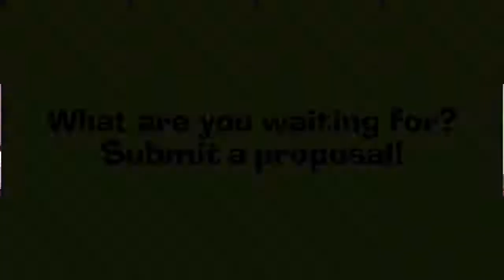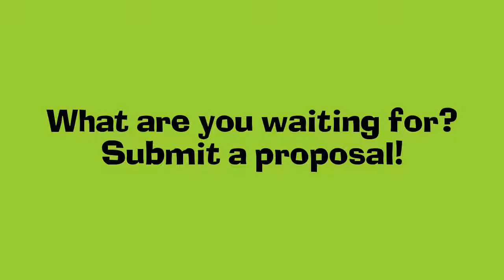Writing a Great Conference Proposal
Interested in proposing to speak at a conference but not sure what needs to go in your proposal to have it stand out from the crowd? Bianca Woods (The eLearning Guild) and Sarah Dewar (Canadian eLearning Conference) share their tips for what can make strong speaking proposals.